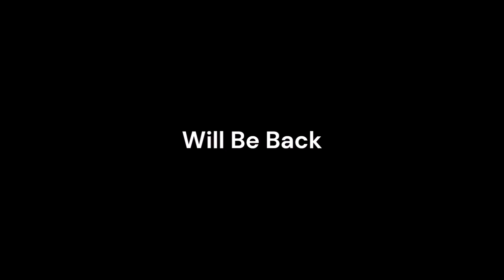KOTV The Spirit of Oklahoma On 6 Station ID 1985